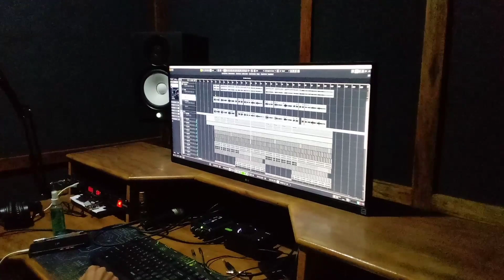No Kapila|| up coming song| Chandra Kr Patgiri kaior studioত আজি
No Kapila|| up coming song| Chandra Kr Patgiri kaior studeoত আজি